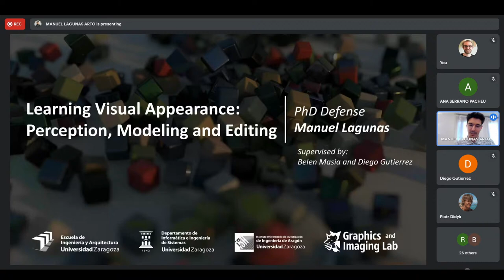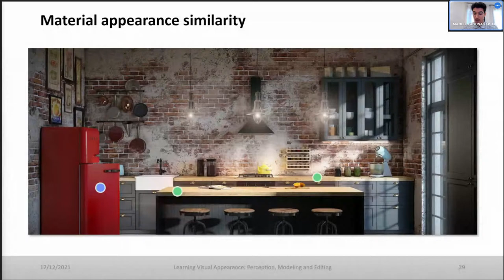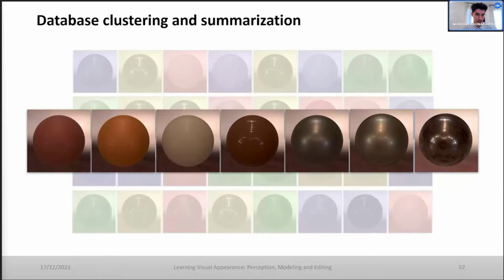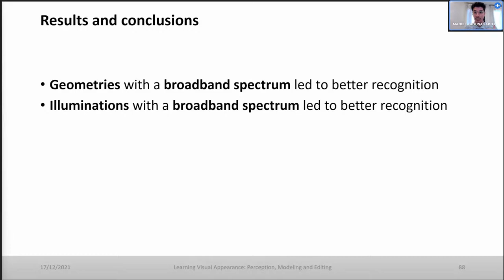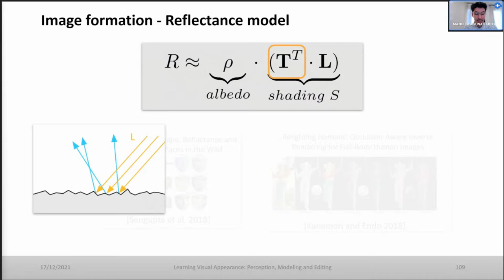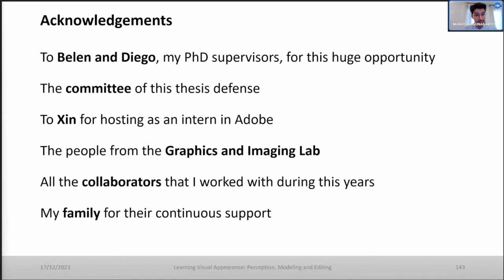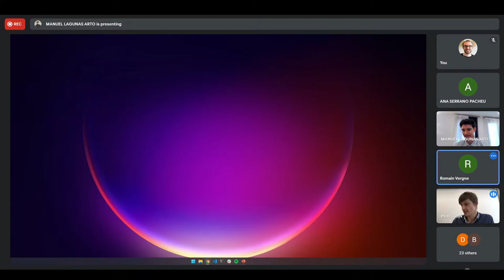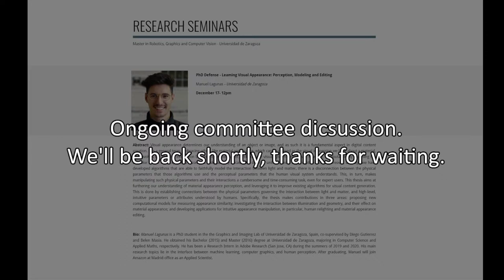Manuel Lagunas - Research Seminars, Universidad de Zaragoza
Title: Leaming Visual Appearance: Perception, Modeling and Editing

Abstract: Visual appearance determines our understanding of an object or image, and as such it is a fundamental aspect in digital content creation. It is a general term, embracing others like material appearance, which can be defined as the visual impression we have about a material, and involves the physical interaction between light and matter, and how our visual system perceives it. However, computationally modeling the behavior of our visual system is a complex task, partially because no definite, unified theory of perception exists. Moreover, although we have developed algorithms that are able to faithfully model the interaction between light and matter, there is a disconnection between the physical parameters that those algorithms use and the perceptual parameters that the human visual system understands. This, in turn, makes manipulating such physical parameters and their interactions a cumbersome and time-consuming task, even for expert users. This thesis aims at furthering our understanding of material appearance perception, and leveraging it to improve existing algorithms for visual content generation. This is done by establishing connections between the physical parameters governing the interaction between light and matter, and high-level, intuitive parameters or attributes understood by humans. Specifically, the thesis makes contributions in three areas: proposing new computational models for measuring appearance similarity; investigating the interaction between illumination and geometry, and their effect on material appearance; and developing applications for intuitive appearance manipulation, in particular, human relighting and material appearance editing.

Bio: Manuel Lagunas is a PhD student in the the Graphics and Imaging Lab of Universidad de Zaragoza, Spain, co-supervised by Diego Gutierrez and Belen Masia. He obtained his Bachelor (2015) and Master (2016) degree at Universidad de Zaragoza, majoring in Computer Science and Applied Maths, respectively. He has been a Research Intern in Adobe Research (San Jose, CA) during the summers of 2019 and 2020. His main research topics lie in the interface between machine learning, computer graphics, and human perception. After graduating, Manuel will join Amazon at Madrid office as an Applied Scientist.